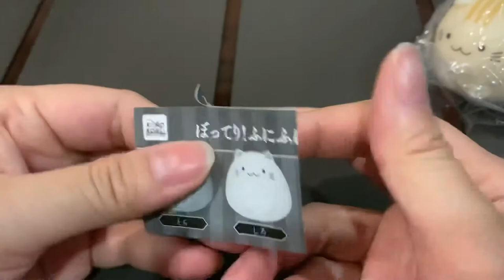youtube video #-2YBQdqaT4I